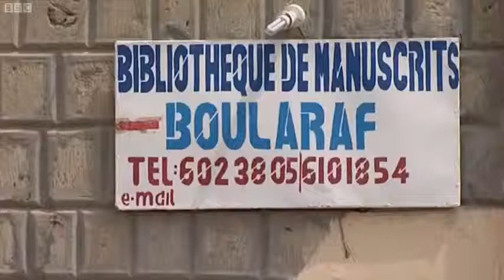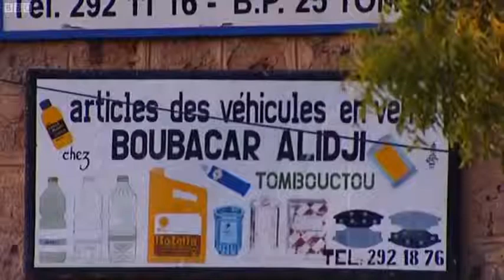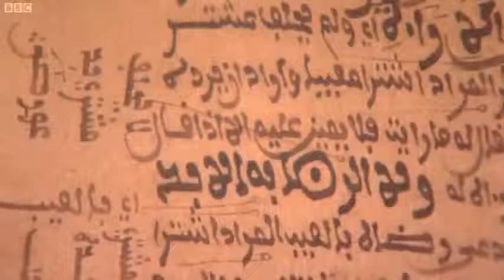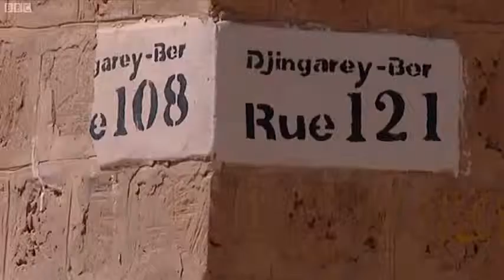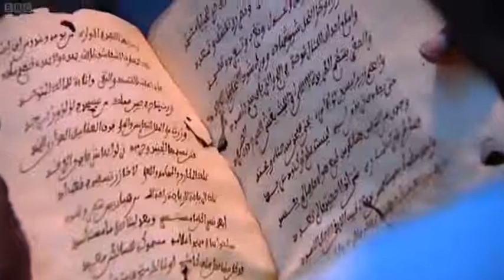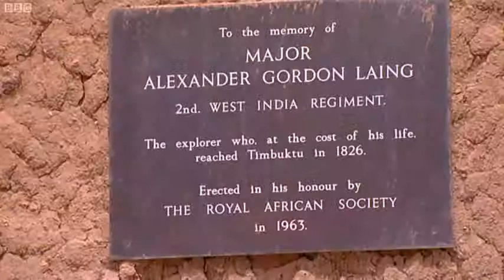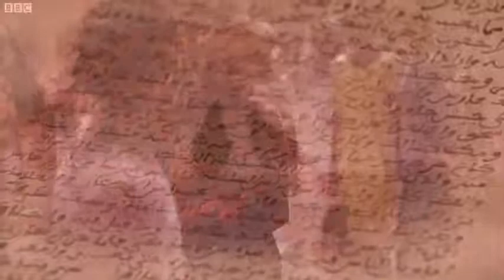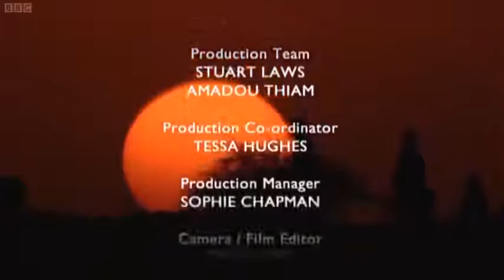Aerospace Engineering - The Mystery of Lost Libraries of Timbuktu - Documentary